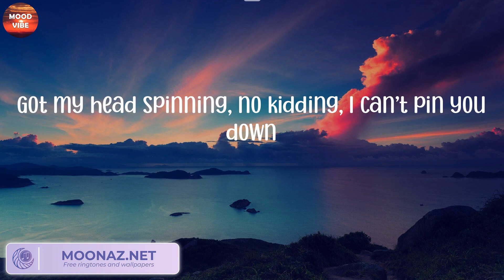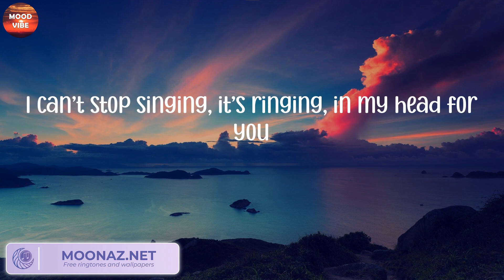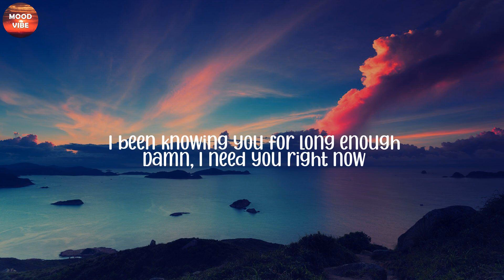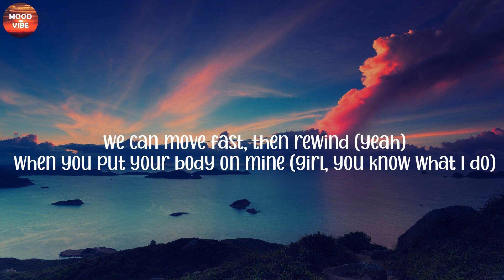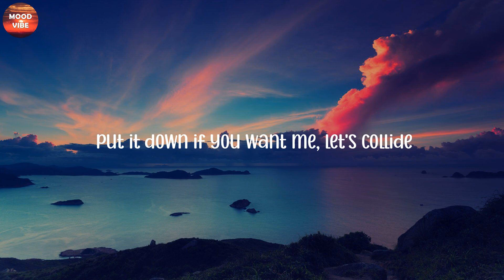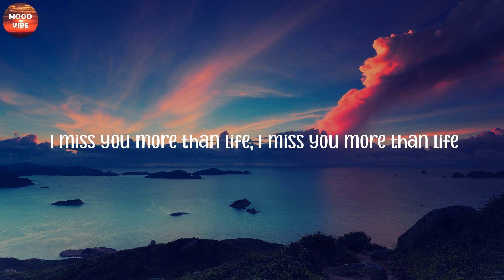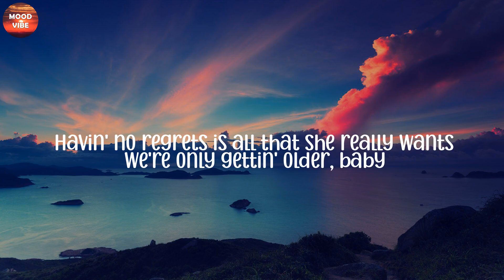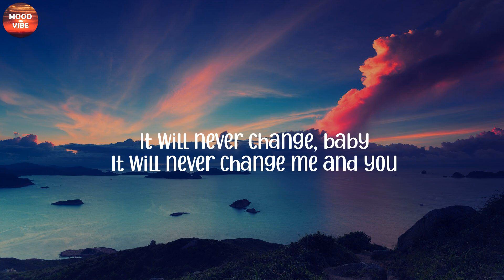John Legend - All of Me (Lyrics), Justine Skye, Tyga, Justin Bieber, One Direction,...(Mix)